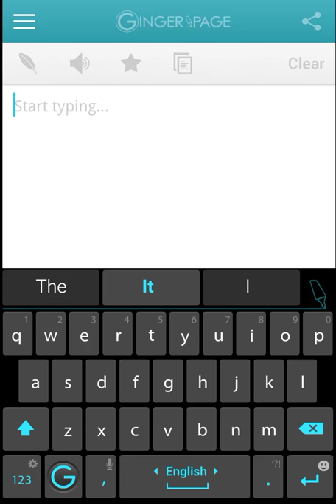Ginger Page for Android -- Intro